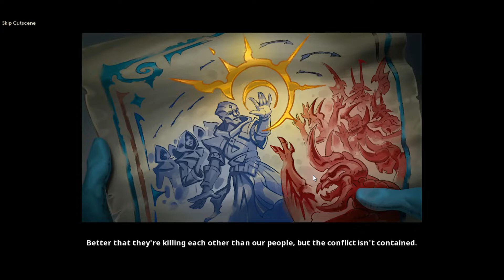Daughter of Chaos (Walkthrough)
The quest is simple and fun, though I had to adjust to the NPC combat. The story is a bit too lackluster in some areas but the payoff and characterization are pretty good. We are starting to see who would form the leading figures of the new Runescape (I still wonder if this is still the Sixth Age but then again it is indeed dominated by mortals)